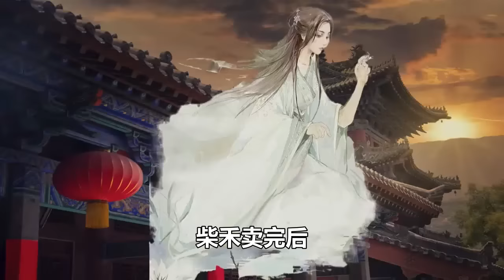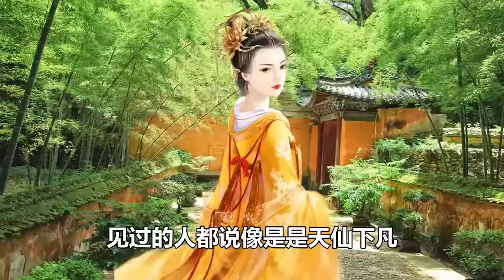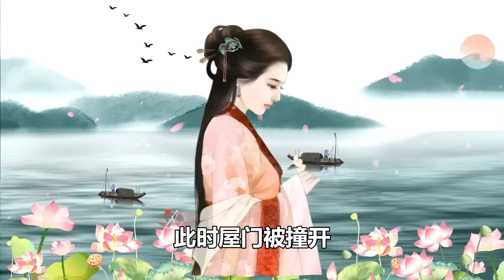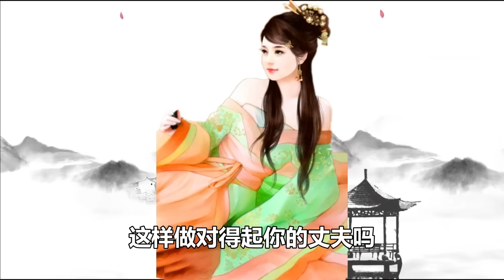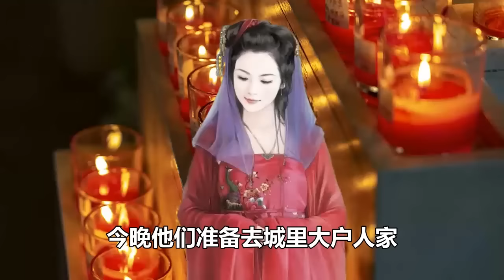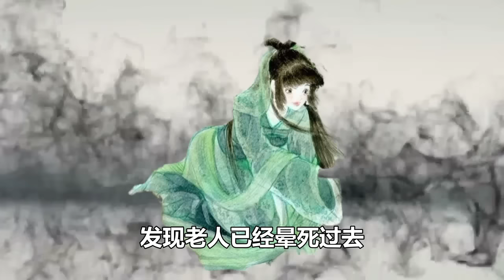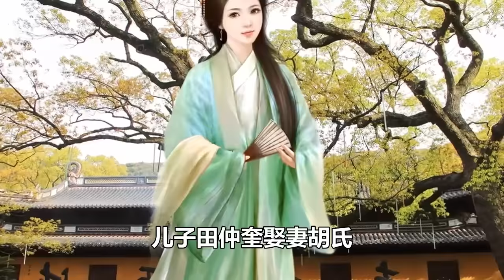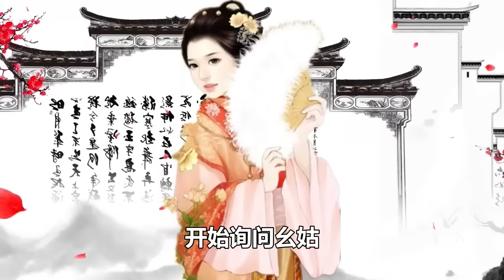民間故事合集：天降3000萬錢，男子不知所措，老道長：你行了大善